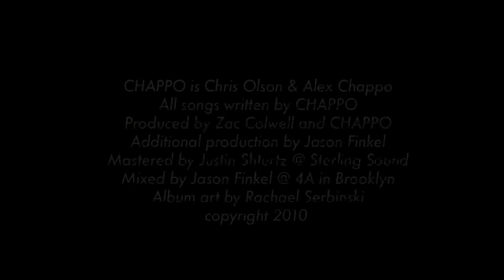Black light makeup fashion photography video- Jamie Nelson with Lottie makeup artist- Small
neon makeup, blacklight makeup, blacklight photography, black light, lottie makeup artist, alice rausch model, chappo music band